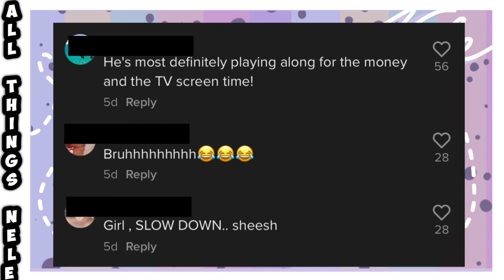Love or Lust? | 1000-lb Sisters | TAMMY SLATON | AMY SLATON HALTERMAN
Answering your 1000-lb Sisters questions :
Is Tammy still Alive today?
Does Amy Slaton still have her Dog?
What kind of dog is Little Bit?
What is Amy and Tammy’s dog name?
Is Tammy Slaton Alive today?

🚙 UBER 🚙: KAYPNNGAUE
🚗 LYFT 🚗: AllThingsNele

XOXO
❤Nele❤

Additional Music By:

Additional Creator Content Credits: